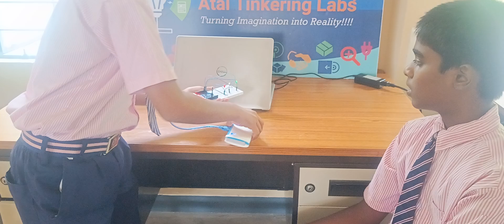Traffic Light Simulator